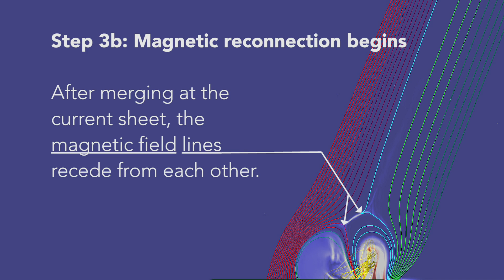A Solar Eruption in 5 Steps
Scientists from Durham University in the United Kingdom and NASA now propose that a universal mechanism can explain the whole spectrum of solar eruptions. They used 3-D computer simulations to demonstrate that a variety of eruptions can theoretically be thought of as the same kind of event, only in different sizes and manifested in different ways. Their work is summarized in a paper published in Nature on April 26, 2017.

Credit: NASA’s Goddard Space Flight Center/Genna Duberstein